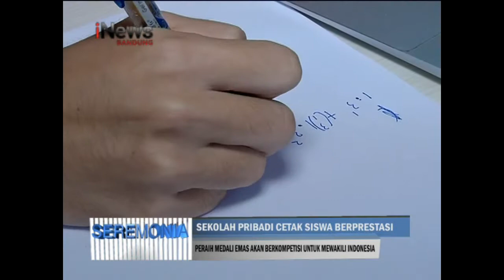SEKOLAH PRIBADI BANDUNG ON I NEWS TV